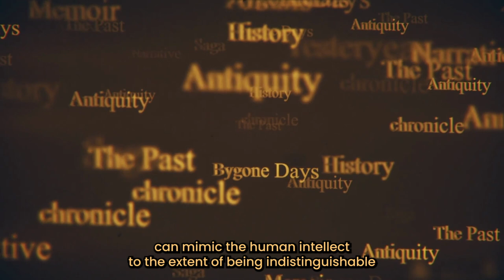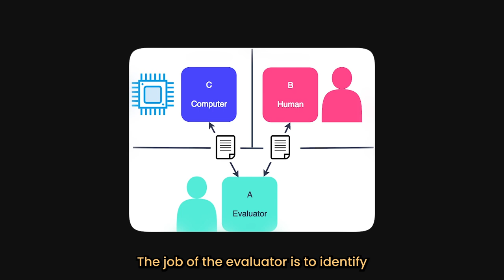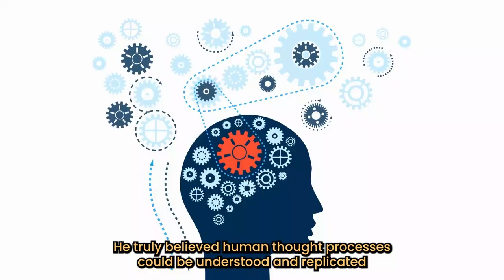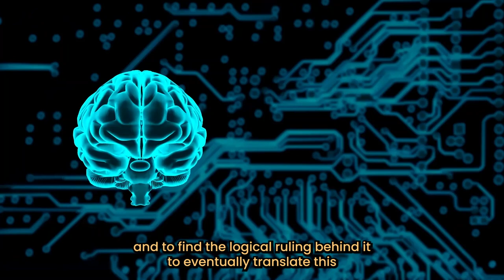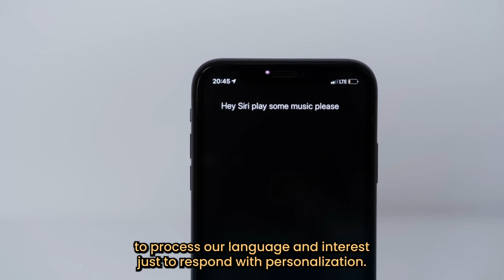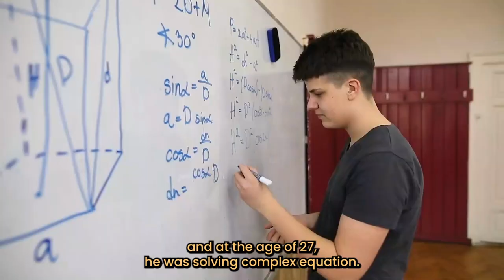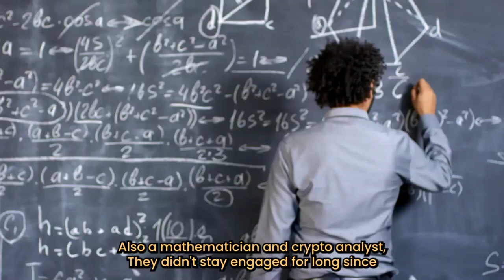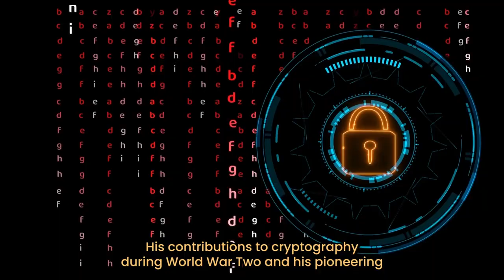The TURING TEST and Alan Turing: Pioneering Artificial Intelligence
In this captivating video, delve into the fascinating topic of the Turing Test and its connection to the brilliant mind of Alan Turing, widely regarded as one of the pioneers of artificialintelligence .
What is the Turingtest and what are the implications and effects on the progress of AI and how can we still use it today?

Join us as we unravel the legacy of Alan Turing and his monumental impact on the evolution of AI. Don't miss this thought-provoking and informative exploration of the Turing Test and the captivating life of Alan Turing!